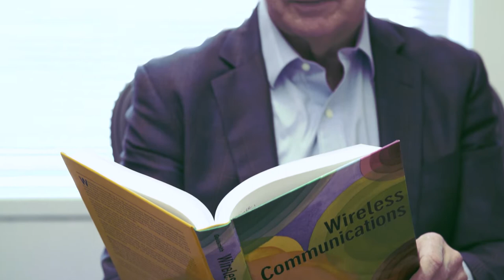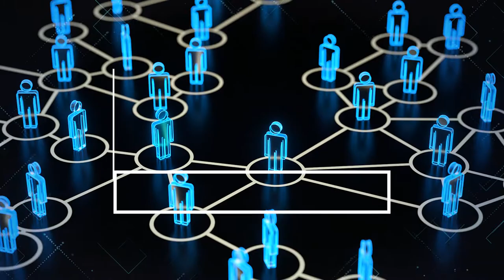6G technology - challenges, risks and opportunities: Interview with Prof. Vincent Poor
Artificial intelligence, augmented reality, blockchain, the internet of things, robotics, virtual reality, 5G/6G - over the past decade, we have seen rapid developments in digital technology. More disruptive technological developments are coming and 6G systems are considered to be the basis for these future digital services.

What can we expect from the new 6G technology? Which are the challenges, the risks and the opportunities? Watch our interview with Prof. Vincent Poor from Princeton University (US) who was the key speaker of the 2021 Annual lecture of the European Parliament’s Panel for the Future of Science and Technology (STOA).